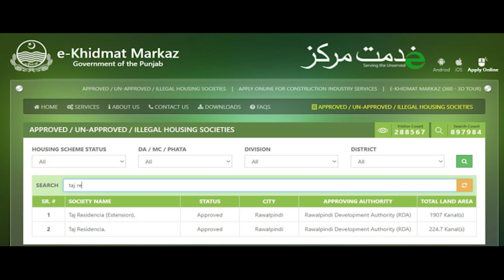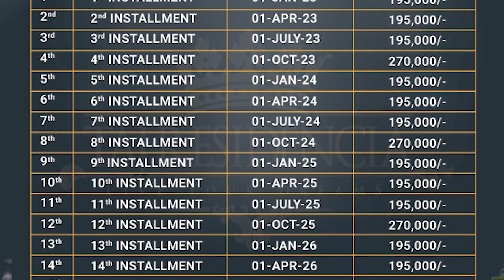Taj Residencia Islamabad || Latest Site Visit || Latest Development Updates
In This video we will share Information About Taj Residencia Islamabad || Latest Site Visit || Latest Development Updates